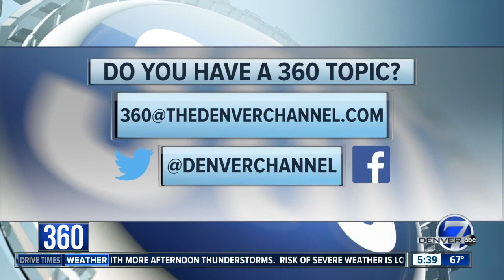Horse-drawn carriages in Denver: Should they stay or should they go?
With the addition of electric scooters and rentable bicycles and new light rail lines, getting around the Denver metro area is easier than ever before. However, with so many more ways to get around town, what is the future of horse-drawn carriages in the state?